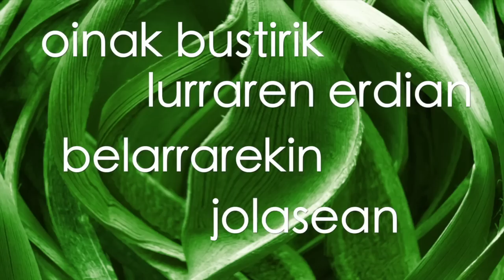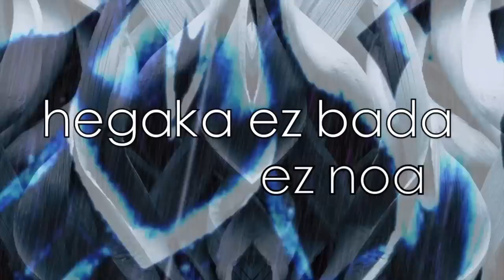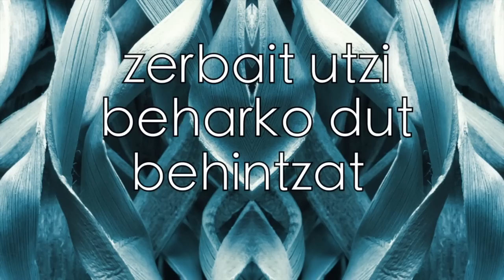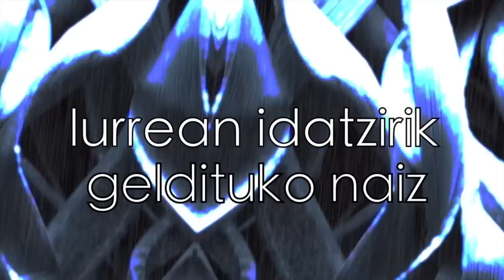Zea Mays, Elektrizitatea Remix By LAS TEA PARTY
ELEKTRIZITATEA REMIX
ELEKTRIZITATEA REMIX
Elektrizitatea abestiaren erremixa.
Remix de la canción Elektrizitatea.
A remix of Elektrizitatea.

ELEKTRIZITATEA  REMIX: Las Tea party/Gari Seleckt

Music and lyrics- Zea Mays
Video- Zea Mays
Zea Mays:
Asier Basabe- Drums
Ruben Gonzalez- Bass
Iñaki Imaz, Piti- Guitar
Aiora Renteria- Vocals